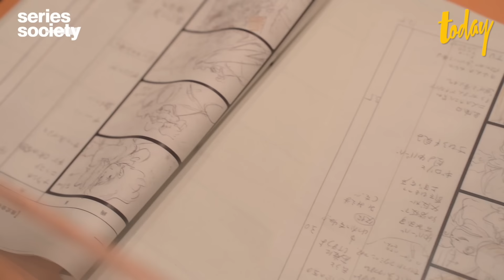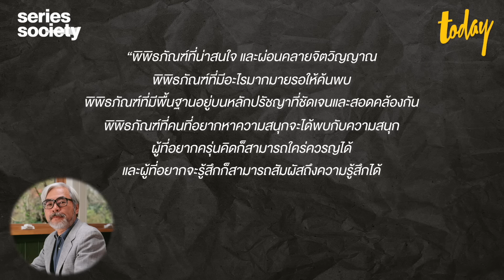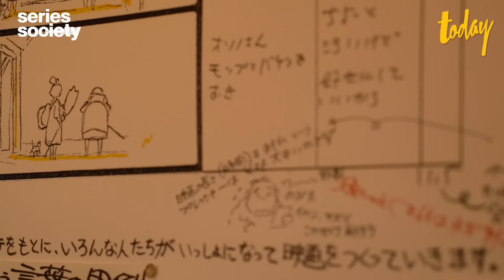เที่ยวญี่ปุ่น ทัวร์พิพิธภัณฑ์ Ghibli Museum ซึ่งห้ามผู้ชมถ่ายรูป | SERIES SOCIETY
SeriesSociety พาไปเที่ยวญี่ปุ่นที่ 'Ghibli Museum' พิพิธภัณฑ์จองตั๋วยากซึ่งจัดแสดงแต่นำเอาหัวใจของการทำแอนิเมชั่นของ จิบลิ มาใส่ไว้ในทุกรายละเอียดของพิพิธภัณฑ์ พร้อมกับการสัมภาษณ์ Vice President ของ สตูดิโอจิบลิ คุณ ชินสุเกะ โนนากะ ที่จะมาอธิบายหัวใจของจิบลิ แต่ถ้าใครอยากเข้าสู่โลกที่เหมือนในแอนิเมชั่นเป๊ะ ต้องไปชมนิทรรศการ ‘The World of Studio Ghibli's Animation Exhibition Bangkok’ ที่ centralwOrld เลย

หากใครอยากเข้าชม พิพิธภัณฑ์จิบลิ หรือ Ghibli Museum ที่ Mitaka จะต้องสำรองบัตรเข้าชมล่วงหน้าเท่านั้น ไม่มีการขายบัตรเข้าชมที่หน้าพิพิธภัณฑ์

ดูรายละเอียด เงื่อนไข ราคา และวันทำการ: